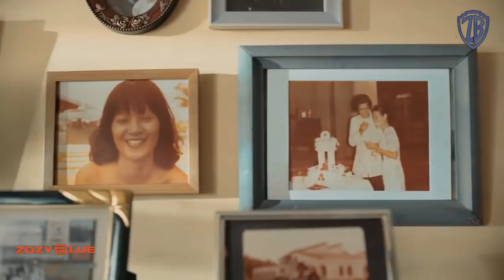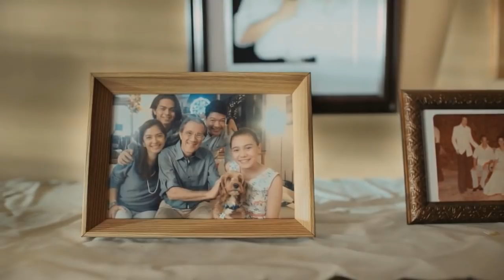Sothzanne String - From Me To You (SounEmot Piano Emotional Remix) [Music Video]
SounEmot always delivers a special music full of emotions and feelings that i can't really resist..here is a new piano remix that will take you back in memories and make you float over this soft waves of melodies and a world of dreams and colorful emotions...